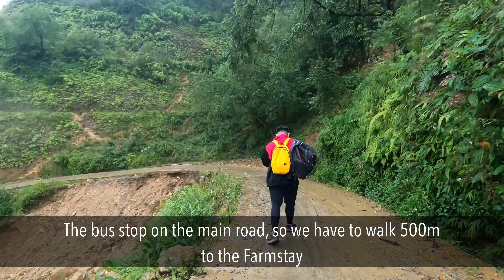[Sapa Trip] Day 1 - Farmstay and Suspension Bridge - Y Linh Ho Village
Sapa Day 1 - Farmstay and Suspension Bridge - Y Linh Ho Village
Sapa is a town of Lào Cai Province in the Northwest region of Vietnam. We stayed at Hmong family's farmstay name "Chapa Farmstay" - Y Linh Ho village.
The video shoot by Gopro8.
My trip in September 2020